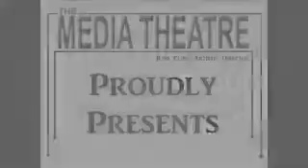Delco Idol Round 3- Amanda Houlihan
Amanda Houlihan